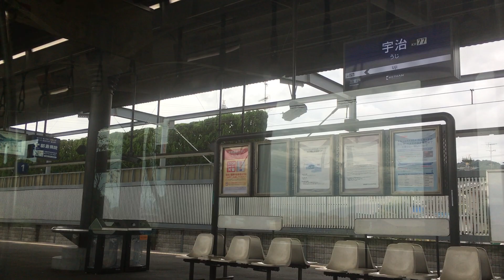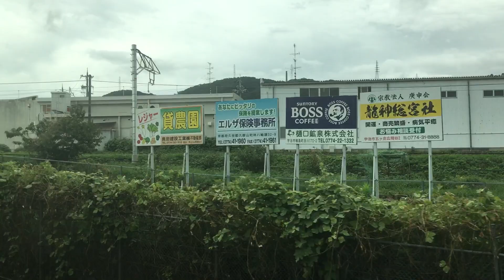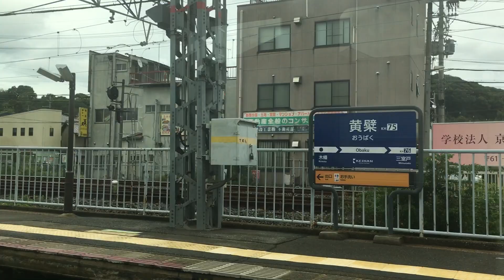京阪(宇治線)車窓 宇治→中書島/ 13000系 宇治1409発(中書島行)